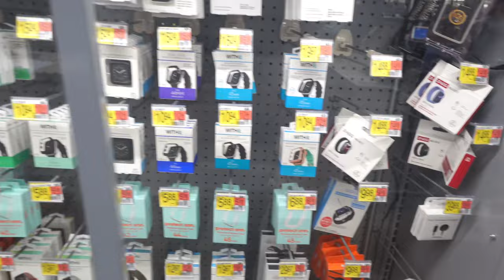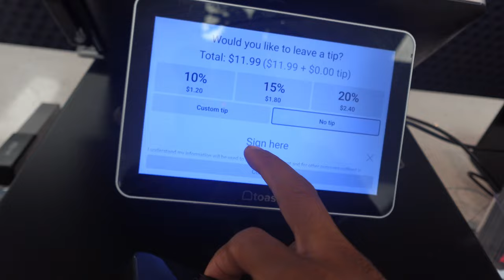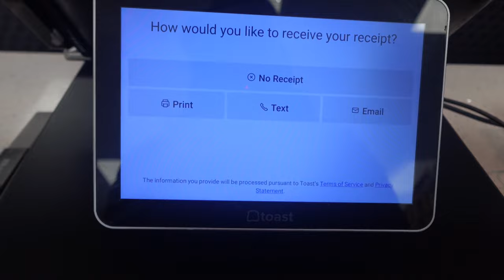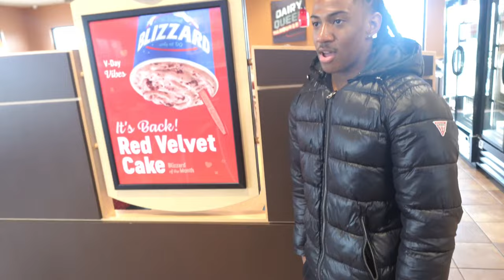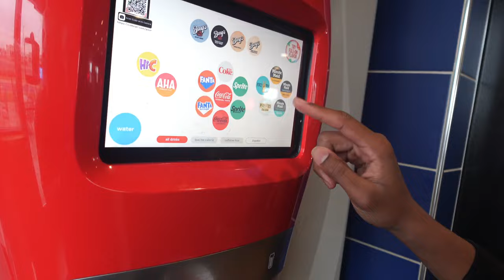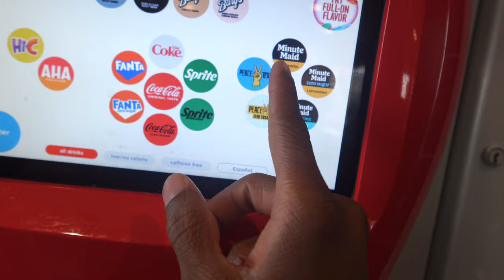Vlog #6 Another DAY in the LIFE with Jay4